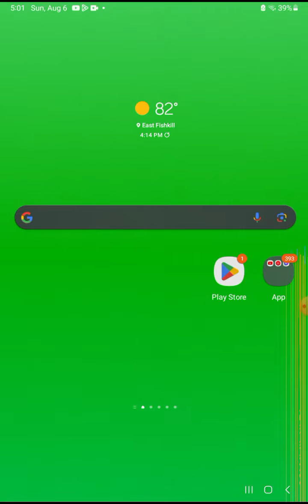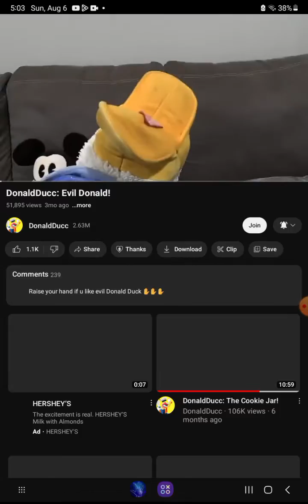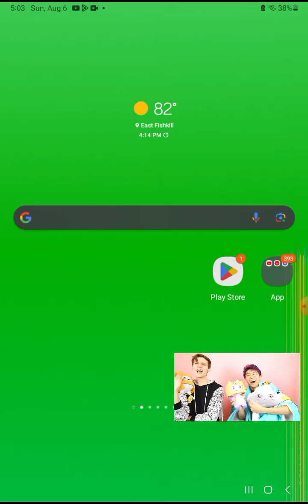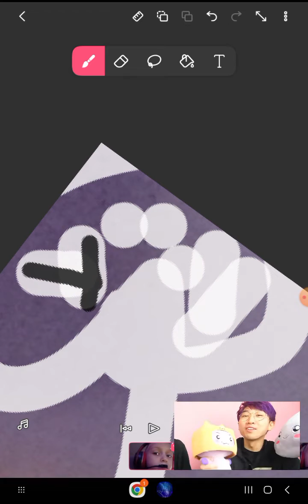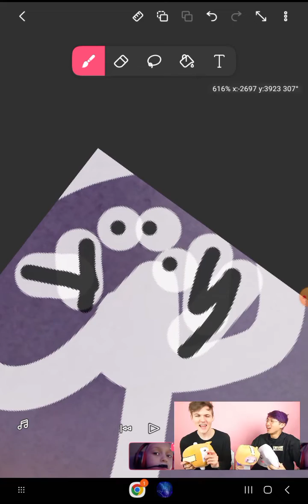playing flipaclip I think